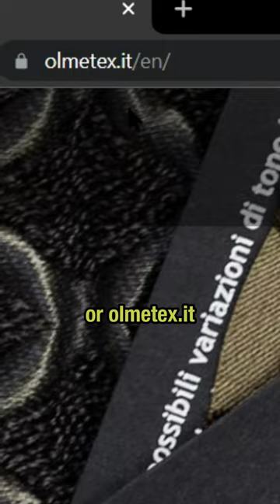Chrome Hearts Luxury Fabric Supplier 🇮🇹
Let's end all gatekeeping in the clothing industry.